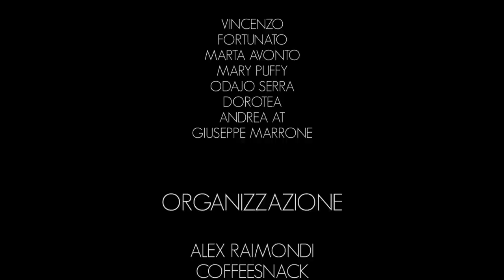Alex Raimondi The Renaissance.mp4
alex raimondi ..mario piu ..franchino ..benedetta ..bit riders